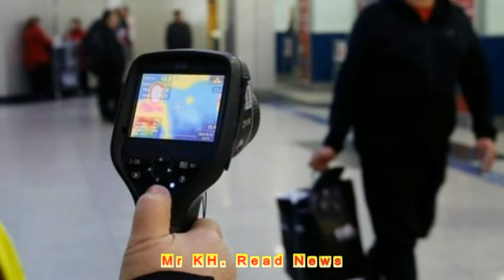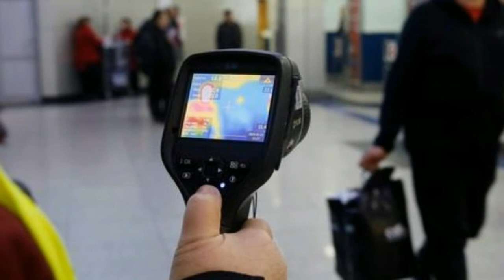អរគុណណាស់មេទាំងពីរ Facebook និង​Microsoftផ្តល់បច្ចេកវិទ្យាពិសេសដល់កម្ពុជាដើម្បីរក Covid-19 virus